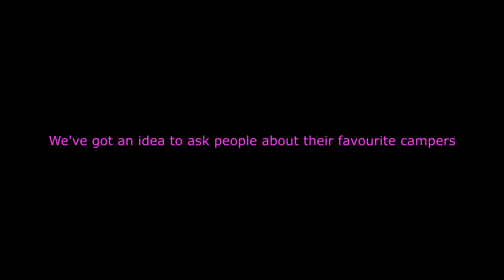Video & FIlm Production_social experiment